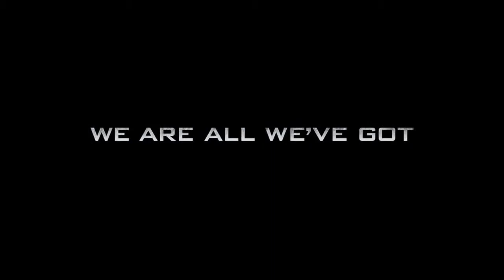Official Call of Duty Ghosts intro